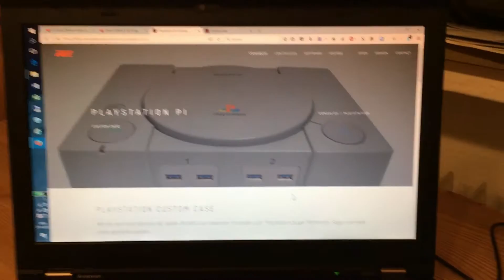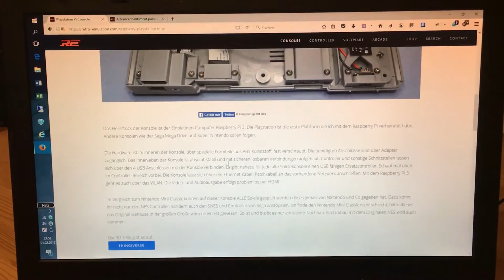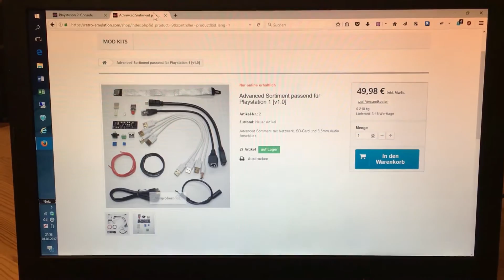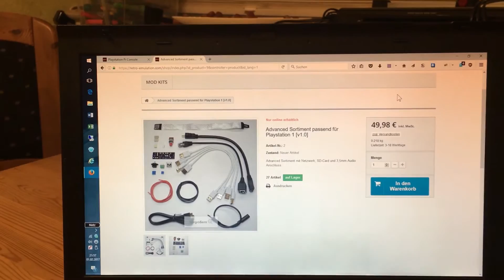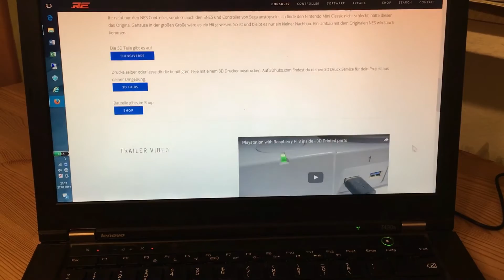Projekt PiStation - Teil 1 | Cape-City's World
Ein Raspberry Pi 3 mit RetroPie im Original PlayStation 1 Case? So wird's gemacht!

Tracklist:

00:00 - 00:19 Protracker Music - Amiga Memories
00:20 - 02:09 - Human Machine
02:10 - 04:26 - Basic Motion
04:27 - 06:18 - Timeline
06:19 - 08:04 - A brilliant Idea

Bleibt gespannt, bis zum nächsten Mal!

Euer Cape-City